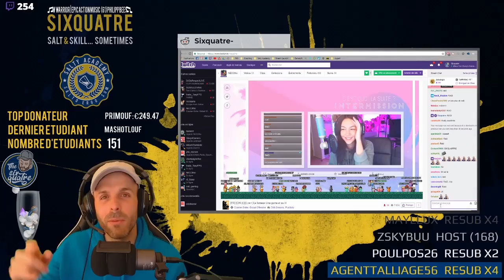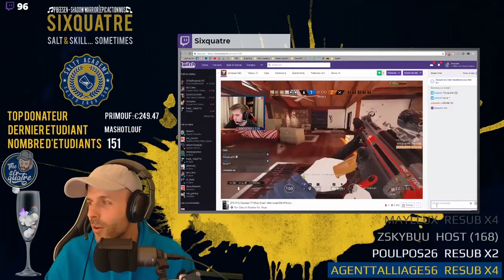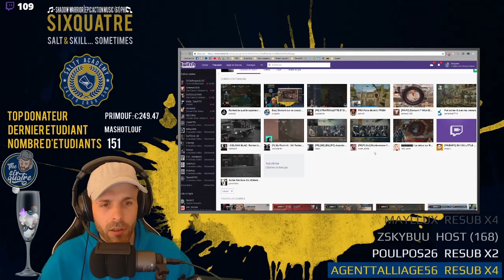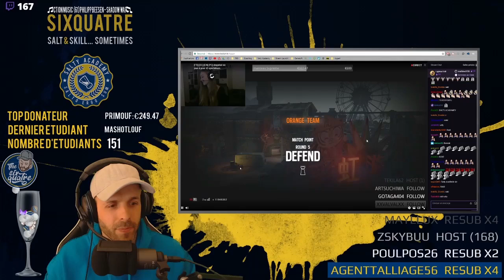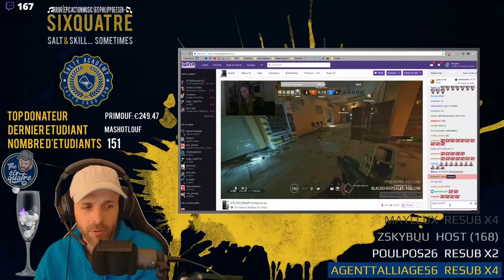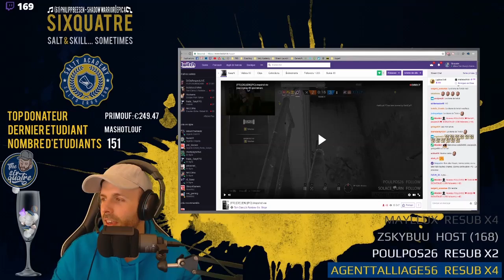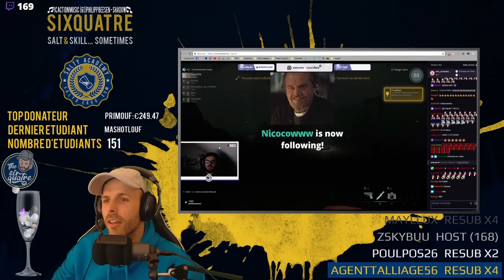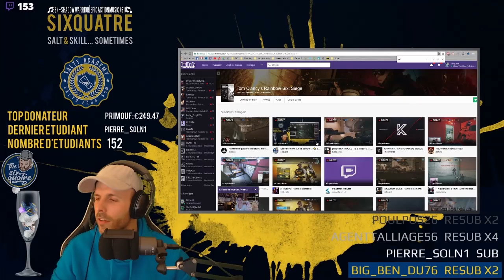ON RAID DES "PETITES" CHAINES ! - RAINBOW SIX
On devrait refaire ça plus nombreux ou pas ? ⤵️